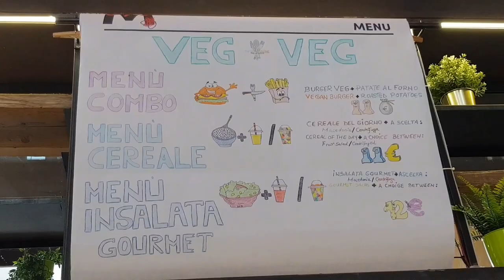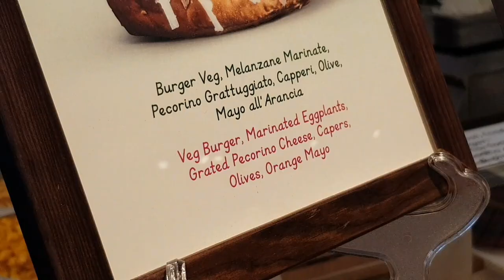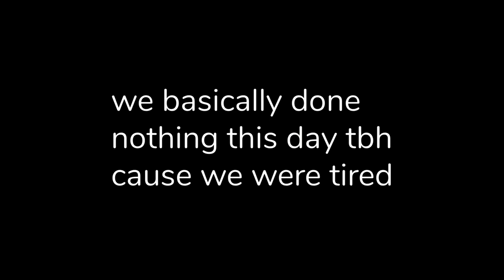Travel to Rome With Me (Coronavirus Edition)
i spent a week in rome, italy and vlogged my trip. it was a beautiful city and i will definitely go back! all music in this vlog is by my friend rhia.

music ~
my way by rhia
swim practice by rhia
act two by rhia